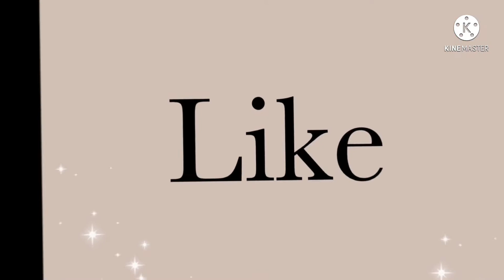New Easter Event 2022 + All 30 Hidden Egg Spots! 🥚🐣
Follow me on Roblox: superglitterqueen544

🌟Credits🌟

Editing:

PicsArt

KineMaster

CapCut